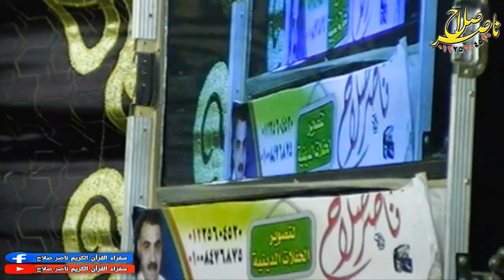الشيخ محمد رمزى أخر ال عمران عزاء الحاج هانى محمود مصطفى عزبة مصطفى حسن الرحمانية ميت غمر 28 102020